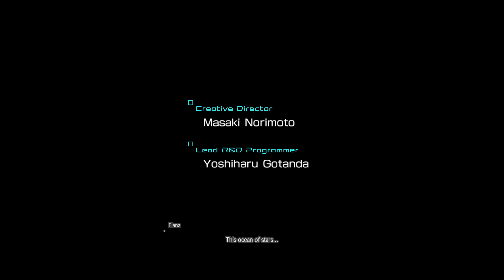Star Ocean: The Divine Force Demo Gameplay 4K UHD (Japanese Voice) PS5 No Commentary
Kindly take note that this video was played, recorded and edited by Owl-Quest. This video was recorded in 4K HDR 60FPS (using Elgato 4K60 S+) on the Xbox Series X.